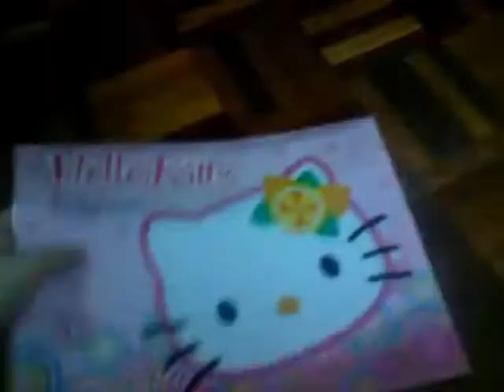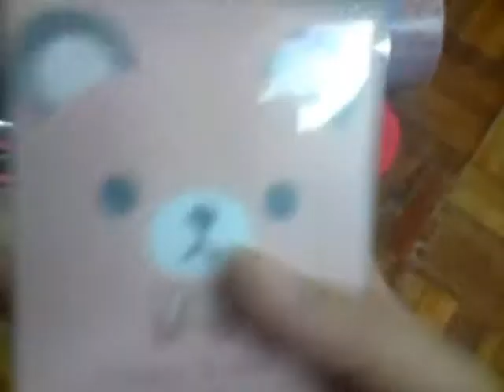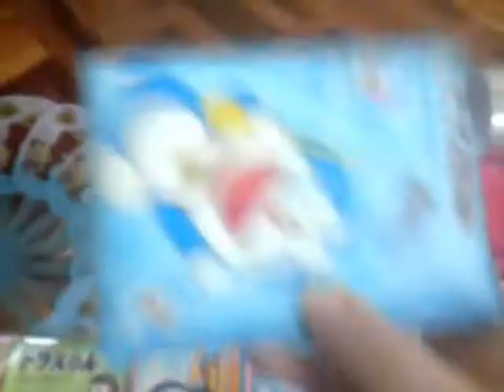Haul ♥ 2 (some items is up for trade)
some items is up for trade..do let me know what you like if you are trading with me :)